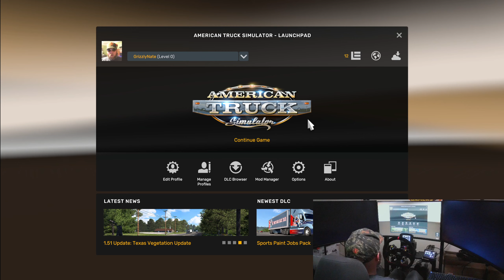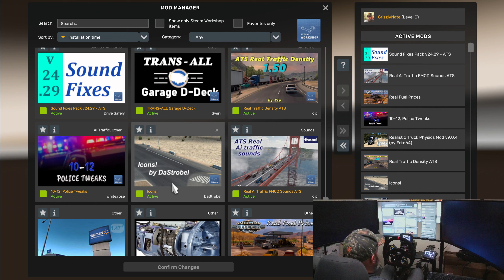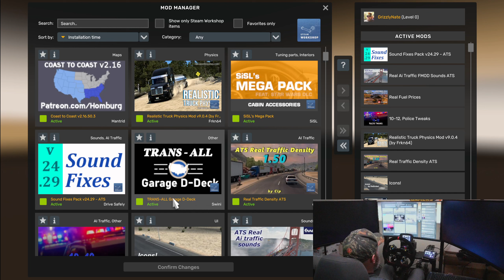Starting My Career in American Truck Simulator: First Few Deliveries! 🚚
Welcome to my brand-new American Truck Simulator series! 🎉 In this first video, I’m diving into the world of trucking as a rookie driver. Watch as I navigate the challenges of my initial deliveries, from picking up my very first load to dealing with the intricacies of the road.

In this episode, you’ll see:

My First Truck: Check out the setup of my first rig and the excitement of hitting the road with it.
The Learning Curve: I’m learning the ropes of driving, managing my route, and handling my cargo.
First Deliveries: Join me on the journey as I make my initial deliveries, facing off against traffic, tight turns, and the occasional miscalculation.
Tips & Tricks: I’ll share some of my early observations and any useful tips I pick up along the way.
Whether you’re an experienced trucker or new to the game, I hope you enjoy this ride with me as I kick off my career in American Truck Simulator.

🚛💨 Buckle up and let’s hit the road!